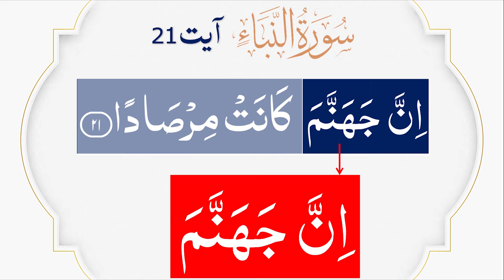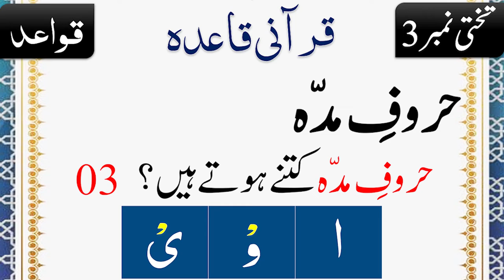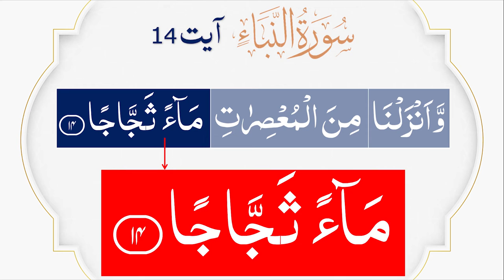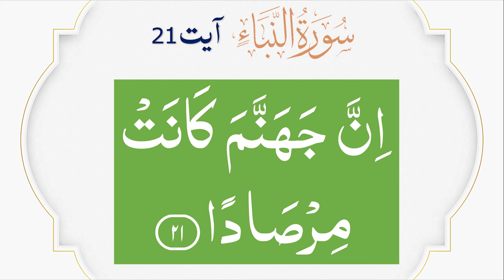Quran Para 30 | Tajweed Quran Lecture 02 | Surah An Naba 2/4 | An Naba Ayat 13-22 | pyaam e quran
Quran Para 30 | Surah An Naba Ayat 13-22 | Les 02 | Qurani/Noorani Qaida in Urdu | pyaam e quran

📝 Learn Tajveed Topics:
00:28 Surah An Naba ayat 13-22

/jinpykmwlk8
quran para
30 para quran full
surah class
para 30
quran para 1
22 para quran
30 para quran
30 surah quran
para tarjuma ke sath
payam e quran
pehla para quran
quran 30
quran para 20
quran para number 1
quran para quran para
surah naba
tajweed lesson 1
tajweed quran
tajweed course
qurani qaida
quran tajweed full course
quran tajweed
noorani qaida lesson 1
tajweed
quran learning with tajweed
tajweed class
noorani qaida
learn tajweed
تجوید کورس
surah fatiha
tajweed qaida
quran